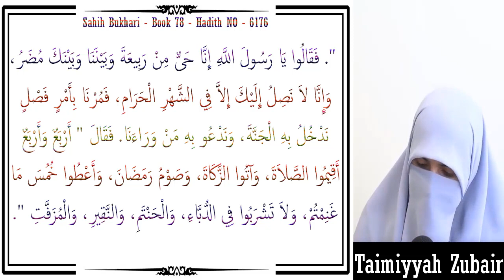(Good Manners) - Sahih Bukhari Hadees NO (6176) - Taimiyyah Zubair Binte Dr Farhat Hashmi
باب قَوْلِ الرَّجُلِ مَرْحَبًا

Chapter: Saying: "Marahaba"

وَقَالَتْ عَائِشَةُ قَالَ النَّبِيُّ صَلَّى اللَّهُ عَلَيْهِ وَسَلَّمَ لِفَاطِمَةَ عَلَيْهَا السَّلاَمُ: «مَرْحَبًا بِابْنَتِي».
وَقَالَتْ أُمُّ هَانِئٍ جِئْتُ إِلَى النَّبِيِّ صَلَّى اللَّهُ عَلَيْهِ وَسَلَّمَ فَقَالَ: «مَرْحَبًا بِأُمِّ هَانِئٍ».

Sahih Bukhari - Book - 78 - Hadith No : 6176 ::

حَدَّثَنَا عِمْرَانُ بْنُ مَيْسَرَةَ، حَدَّثَنَا عَبْدُ الْوَارِثِ، حَدَّثَنَا أَبُو التَّيَّاحِ، عَنْ أَبِي جَمْرَةَ، عَنِ ابْنِ عَبَّاسٍ ـ رضى الله عنهما ـ قَالَ لَمَّا قَدِمَ وَفْدُ عَبْدِ الْقَيْسِ عَلَى النَّبِيِّ صلى الله عليه وسلم قَالَ " مَرْحَبًا بِالْوَفْدِ الَّذِينَ جَاءُوا غَيْرَ خَزَايَا وَلاَ نَدَامَى ". فَقَالُوا يَا رَسُولَ اللَّهِ إِنَّا حَىٌّ مِنْ رَبِيعَةَ وَبَيْنَنَا وَبَيْنَكَ مُضَرُ، وَإِنَّا لاَ نَصِلُ إِلَيْكَ إِلاَّ فِي الشَّهْرِ الْحَرَامِ، فَمُرْنَا بِأَمْرٍ فَصْلٍ نَدْخُلُ بِهِ الْجَنَّةَ، وَنَدْعُو بِهِ مَنْ وَرَاءَنَا. فَقَالَ " أَرْبَعٌ وَأَرْبَعٌ أَقِيمُوا الصَّلاَةَ، وَآتُوا الزَّكَاةَ، وَصَوْمُ رَمَضَانَ، وَأَعْطُوا خُمُسَ مَا غَنِمْتُمْ، وَلاَ تَشْرَبُوا فِي الدُّبَّاءِ، وَالْحَنْتَمِ، وَالنَّقِيرِ، وَالْمُزَفَّتِ ".

 Narrated Ibn `Abbas:

When the delegation of `Abdul Qais came to the Prophet, he said, "Welcome, O the delegation who have come! Neither you will have disgrace, nor you will regret." They said, "O Allah's Messenger (ﷺ)! We are a group from the tribe of Ar-Rabi`a, and between you and us there is the tribe of Mudar and we cannot come to you except in the sacred months. So please order us to do something good (religious deeds) so that we may enter Paradise by doing that, and also that we may order our people who are behind us (whom we have left behind at home) to follow it." He said, "Four and four:" offer prayers perfectly , pay the Zakat, (obligatory charity), fast the month of Ramadan, and give one-fifth of the war booty (in Allah's cause), and do not drink in (containers called) Ad-Duba,' Al-Hantam, An-Naqir and Al-Muzaffat."

Sahih Bukhari - Kitab Ul Adab (Bab NO 98) - sahih bukhari hadees lesson - sahih bukhari tafseer in english - explanation of sahih bukhari in english - sahih al-bukhari in the english language - Taimiyyah Zubair Binte Farhat Hashmi - Sahih Bukhari - Book 78 (Good Manners)  - Hadith NO (6176) - Taimiyyah Zubair